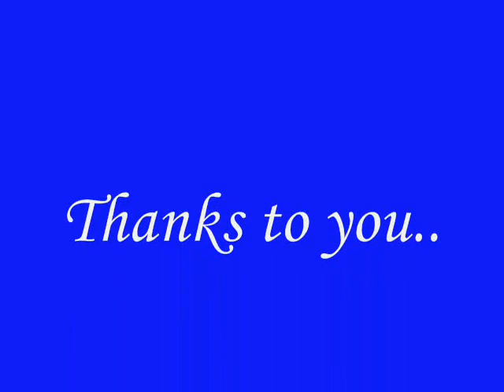Memories of 1 2 MPNAG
MPNAG !! waaahh!!! i love this movie.. this is the best section ever.. :)) please watch this.. then, please rate!! 1-2 the best.. :))